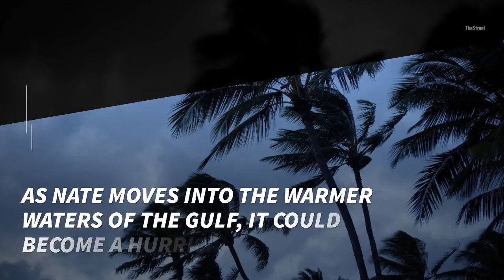Everything We Know About Tropical Storm Nate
Tropical Storm Nate is expected to gain strength as it moves over the warm waters of the Gulf of Mexico this weekend. Models predict it will make landfall between Louisiana to Northwest Florida. As of Early Friday, Nate remains a tropical storm, but it could reach land as a Category 1 hurricane. The Storm has moved across parts of Mexico and the National Hurricane Center says it is now "heading for the northwestern Caribbean Sea and the Gulf of Mexico in a hurry." The Storm has maximum sustained winds of 45 mph, but is expected to grow stronger over the next few days.